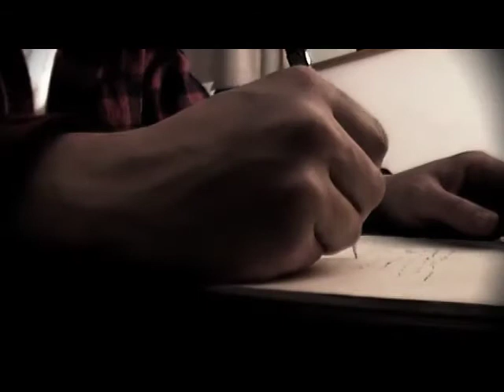No Cents And Some Change Ep 9- The Chase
Devin Ferrini, Shane Palladino, Sean Ryan, and Allen Grubbs star in another episode of craziness.